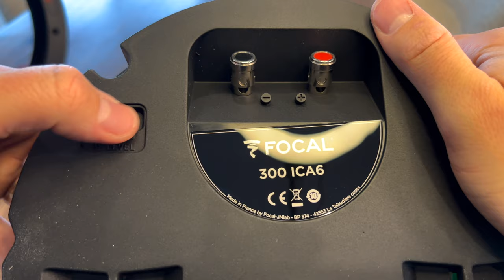NEW**Focal 300 ICA6 Overview - High Performance, Angled, AND Reasonably Priced!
FOCAL 300 SERIES

Focal's flax cone: stiff as a board, light as a feather

The 300 ICW 6's 6-1/2" woofer is made from an exclusive flax cone material. A layer of hollow, ultra-lightweight flax fibers is sandwiched between two thin layers of glass. These extraordinarily light-yet-rigid woofers deliver rich, uncolored midrange and tight, natural bass.

This speaker's other driver is also unusual: a 1" inverted dome tweeter crafted from magnesium and aluminum. Its fast, accurate response allows detailed, dynamic highs that extend all the way up to 28,000 Hz.

Flax is where it's at

Focal's popular line of flax speakers has been well-received by our customers. Now Focal has woven this successful design into a compact in-ceiling speaker. The 300 ICW 6 is an excellent choice for a custom-installed music system. Or use a pair for the Dolby Atmos® channels of your Focal Dôme Flax home theater system.

Adaptable to your décor

The 300 ICA 6 includes two grilles — one square and one round — that you can paint to match your room's décor. Plus, they're magnetic, so attaching them is a breeze.

Product highlights:

ideal for an in-ceiling music system or overhead surround effects in a home theater system
1" aluminum/magnesium inverted dome tweeter
tweeter pivots 360° to direct high frequencies toward you
three-position tweeter level control cuts or boosts high-frequency output to ideally suit your room's acoustics
6-1/2" woven flax fiber woofer with rubber surround
frequency response: 65-28,000 Hz (±3 dB)
recommended amplifier power: 25-130 watts
sensitivity: 89 dB
impedance: 8 ohms
includes square and round paintable magnetic grilles
speaker cutout diameter: 8-1/2"
overall diameter: 9-5/8"
mounting depth: 4"
weight: 5.3 lbs.
designed and constructed in France

FOCAL
Focal has been recognized as a leader on the global stage for its high-fidelity products. A French company based in Saint-Étienne, they manufacture speaker drivers, home audio, custom integration, multimedia loudspeakers, car audio systems, monitoring loudspeakers and audiophile headphones. Some of their products and technologies have become world-renowned references in the hi-fi industry.
Focal products connect the listener emotionally with the performing artist, delivering breathtaking realism, dynamics and depth.
All Focal products are designed and developed in France: they benefit from about 40 years of innovation in exclusive and patented acoustic technologies.

ACOUSTIC PRECISION
The products of the 300 Series line are designed and made in France and include Focal exclusive technologies such as the Flax cone and the Aluminium/Magnesium inverted dome tweeter, they will meet the higher expectations.
IDEAL FOR YOUR HOME CINEMA
Users and installers will now find a dedicated product suitable for every room of the house (even for dedicated rooms, up to 320 ft²) for complete Audio/Video systems, invisible systems. These products will perfectly enhance a classic or built-in systems.
NO TOOLS NEEDED !
The 300 Series products are very easy to install thanks to the patented EQI (Easy Quick Install) system. No tools are required. The frame comes with fixing legs which holds the system in – totally reliable.

IN-WALL/IN-CEILING LOUDSPEAKER WITH A 6,5″ (16,5CM)
FLAX WOOFER
The 300 ICW6 is an in-wall/in-ceiling loudspeaker which blends in perfectly with your décor. It has been specifically designed to faithfully reproduce your favourite music in stereo as well as films in surround sound. Thanks to the natural and well-defined mid-range of these loudspeakers, they really enhance the voice of singers and film dialogues.
The 300 ICW6 in-wall/in-ceiling loudspeaker is the most balanced model in the 300 Series line. Its versatility makes it perfect for reproducing all the characteristics of Focal sound.
This 2-way coaxial loudspeaker is composed of a 6½” (16,5cm) woofer with a Flax cone and an aluminum/magnesium alloy inverted dome tweeter. Focal’s exclusive Flax technology, based on a flax-based eco-textile, is worthy of the famous W cones used in the Utopia, Sopra and Electra lines. The rigidity and lightness of these cones provide a sound with remarkable neutrality and definition. Thanks to two adjustable settings, the tweeter can be perfectly adjusted to the room’s acoustics.

300ICA6300ICA6300ICA6300ICA6300ICA6300ICA6

IN-CEILING ANGLED COAXIAL LOUDSPEAKER
THE PERFECT HOME CINEMA COMPLEMENT